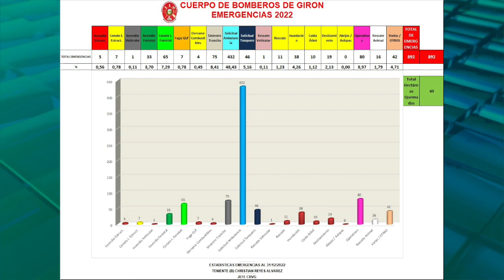Mal manejo de riego e incendios forestales inciden en los deslaves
El mal manejo de los canales de riego y el incremento de incendios forestales, que cada vez se adentran más en la montaña, son factores primordiales que inciden en el debilitamiento del suelo y los posteriores deslaves, dice el Coordinador Zonal 6 de Gestión de Riesgos.